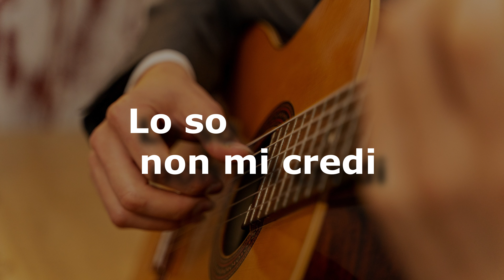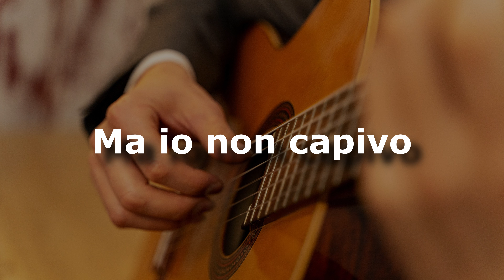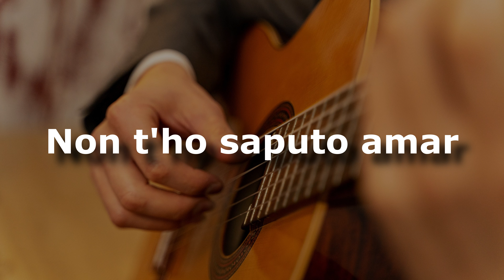karaoke -Roberta (versão ademilton lima)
Roberta
Peppino di Capri